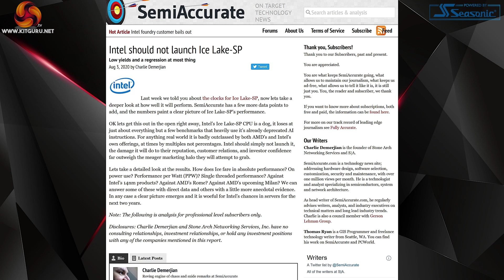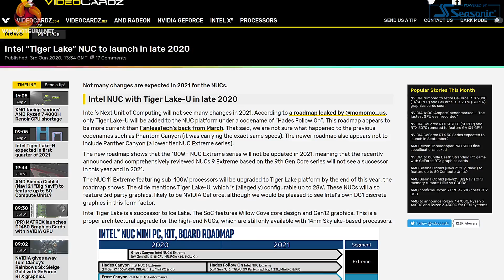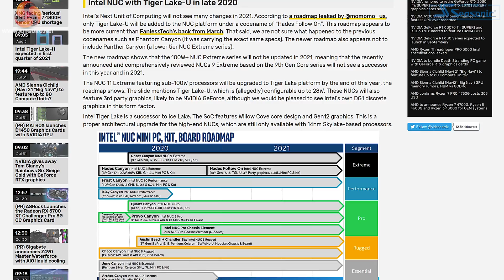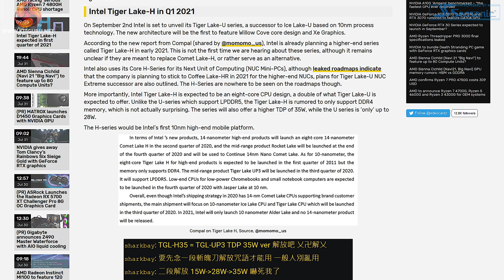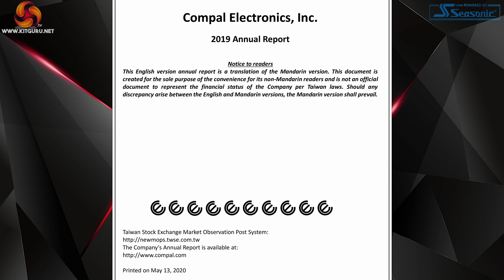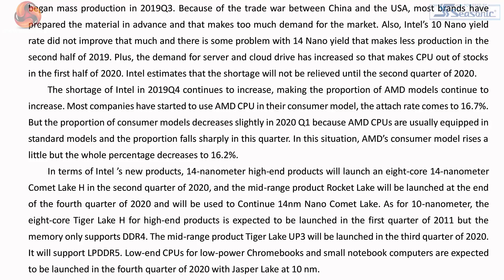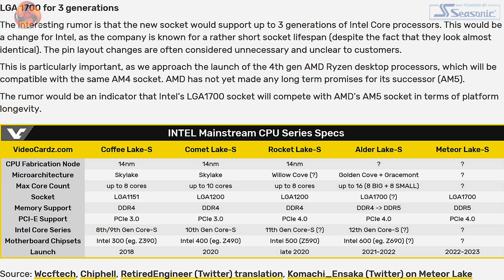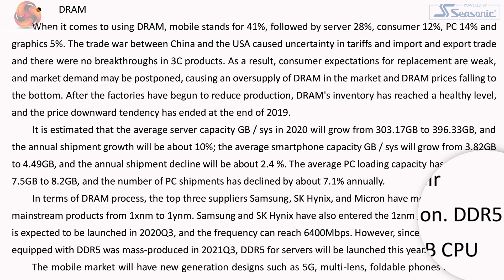Leo Says 49 - Intel Tiger Lake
Today Leo talks about Intel - specifically TIGER LAKE. should you be excited? Well you can find out what LEO says in our video today.

00:00 Video Start
00:13 Intel Tiger Lake

LEOS NOTES - LEO SAYS 49:

At the end of Leo Says 48 I said ‘Ice Lake at the end of this year please Intel’ by which I meant Ice Lake-SP. I'm going to shift my position slightly and say ‘I’m watching out for Tiger Lake’

Intel showed Tiger Lake at CES 2020 and I was not blown away. It was hard to escape the thought that Tiger Lake was Ice Lake plus a percentage and I very much doubted that percentage would be 50 percent, which was what I wanted to see.

Tiger Lake uses Intel 10nm+

Xe graphics architecture and Willow Cove cores
Ice Lake, Sunny Cove, 64 EU Gen 11, 122 square mm
Tiger Lake, Willow Cove, 96 EU Xe, 146 square mm
Packaging looks conventional, without Foveros or stacking however the clock speeds of Tiger Lake-U looks huge! Base speed 2.8GHz or 3.0GHz and Turbo to 4.7GHz

Tiger Lake-U with LPDDR5 to be launched September 2020
Intel will launch 14nm Rocket Lake in the desktop mid-range at end of Q4 2020
Q4 2020 Intel Jasper Lake quad core Atom on 10nm for Chromebooks
8-core Tiger Lake-H on 10nm with DDR4 in Q1 2011 (sic, surely 2021)
Intel will not launch 14nm products in 2021
In 2021 Intel will launch Alder Lake so potentially 10nm rather than 14nm and with support for DDR5 along with DDR4
Intel Ice Lake-SP 10nm is due in 2020 with PCIe Gen 4 and 8-channel DDR4.
In H2 2021 Intel is expected to launch Sapphire Rapids, their second 10nm Server part, which will use DDR5 memory, Willow Cove cores and PCIe Gen 5. This is the CPU that will power Aurora and that might put them ahead of AMD, pending Zen 4.